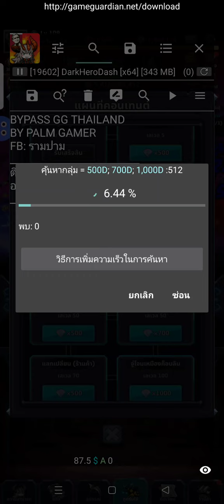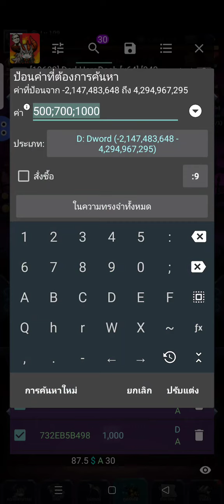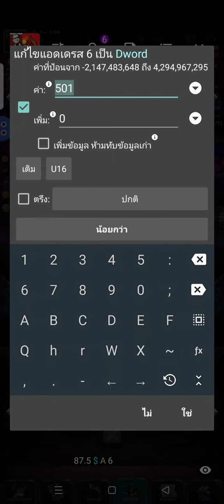dark hero dash hack เพชร